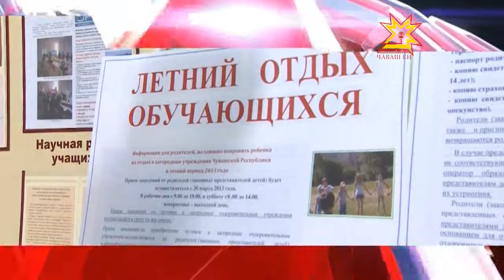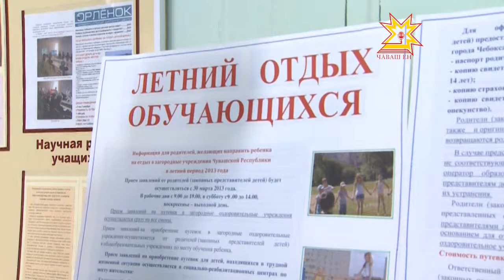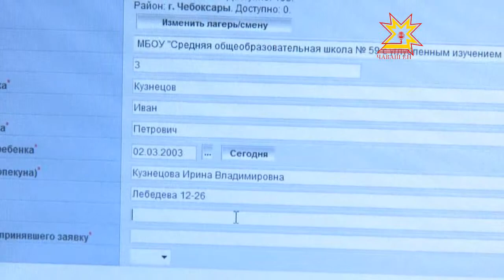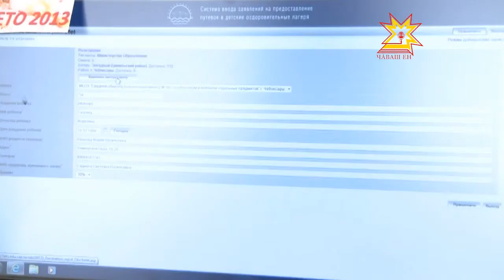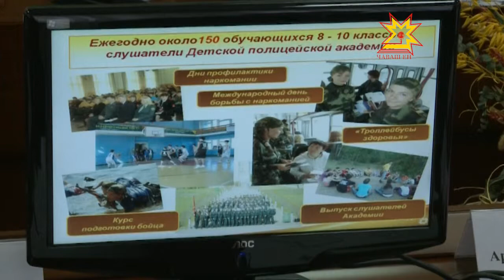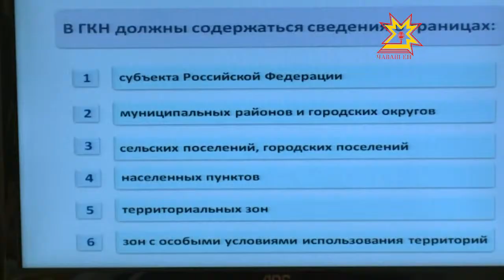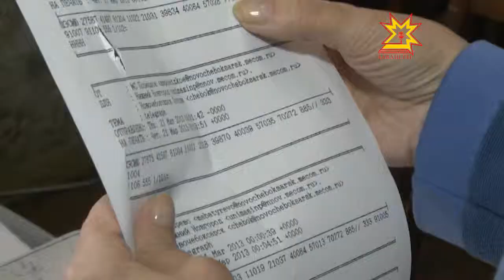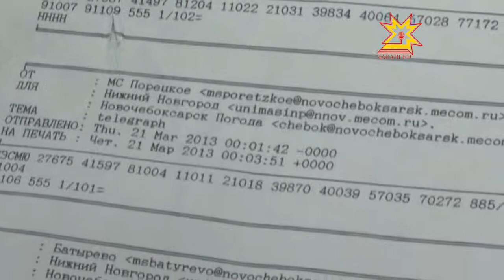Республика 22.03.2013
В выпуске:
- Совет по модернизации
- Чувашия в Индийском посольстве
- Брифинг министра здравоохранения и социального развития ЧР Аллы Самойловой
- Прием заявлений в ДОЛ
- Антинаркотическая комиссия
- Создание гео-информационной системы
- День метеоролога